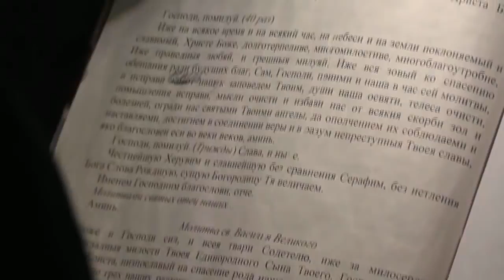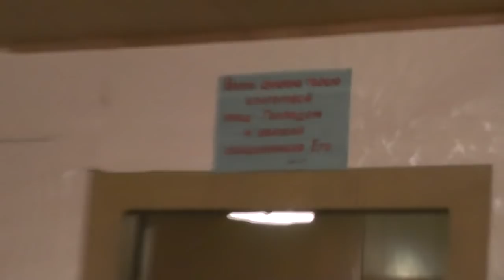Полное богослужение с митрополитом Сергием . Снимал Владимир Пащенко.